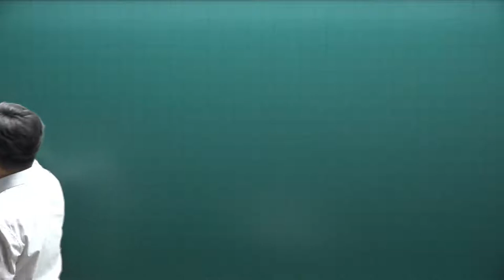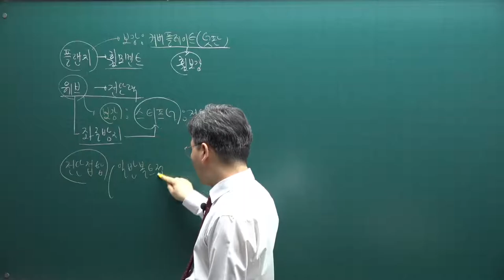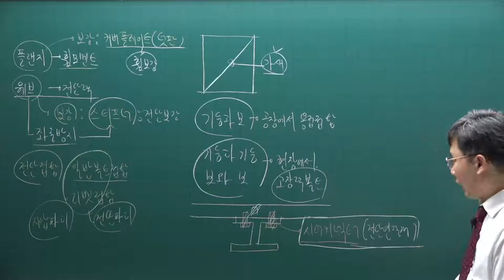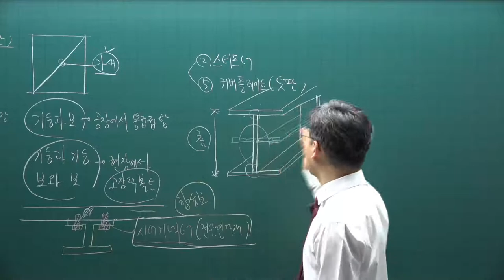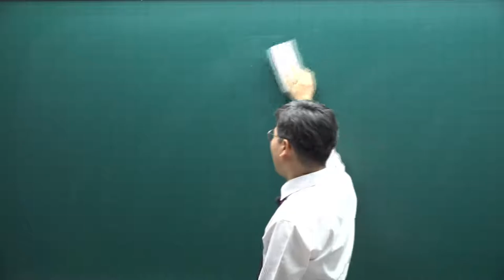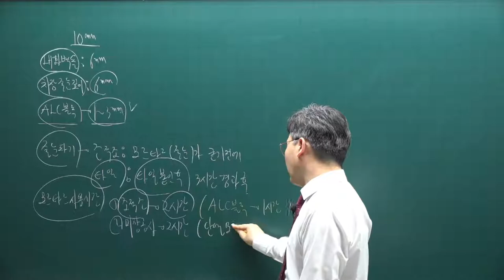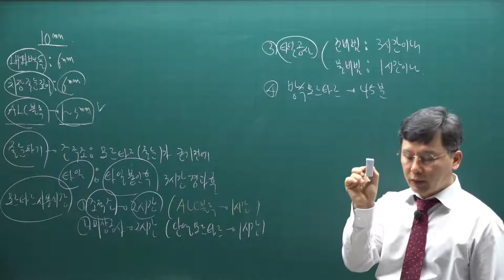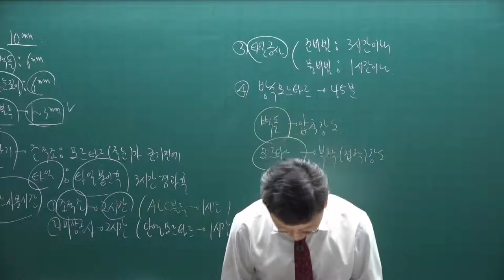[주전무] 2021년 주택관리사 시설개론 기출문제풀이과정 12강